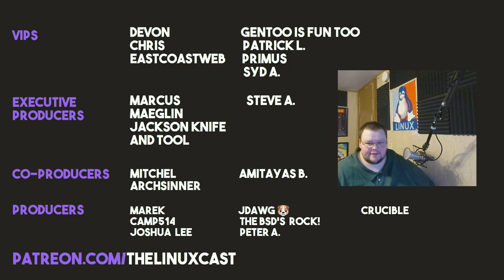Ramble: Firefox Isn't Going to Save Us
Today I talk about the state of the web browser and how the only way to fix it isn't likely to happen.